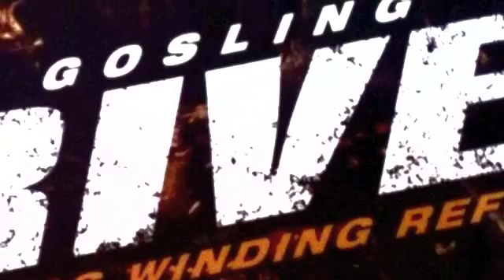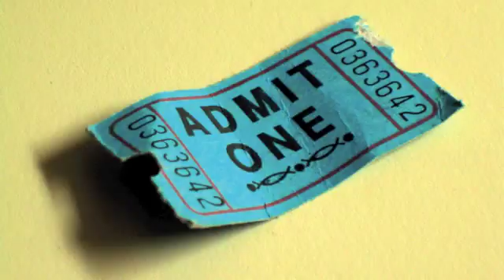Fast Cars & Dudes Fight'n (ep. 22)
Make sure to LIKE the video and SHARE the episode with people you know. I'll see you all again on Monday.